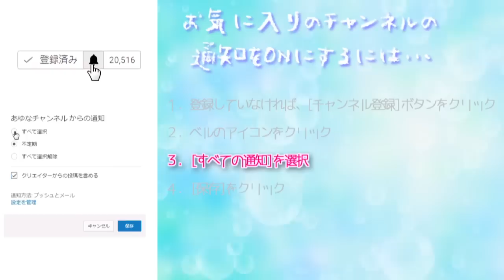サドルの代わりにカリフラワー？ふつう気付くだろ！[アプリ]バカサスペンス-紅の花椰菜(カリフラワー)前編[つっこみ実況]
バカしかいない推理ゲーム。
追い詰めるならバカになれ。

COM3D2

BGM
DOVA-SYNDROME